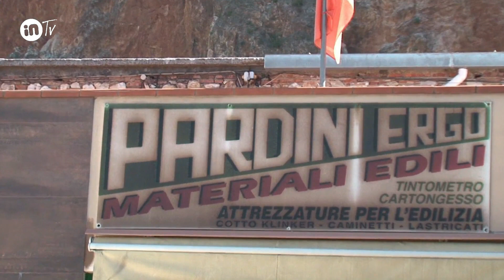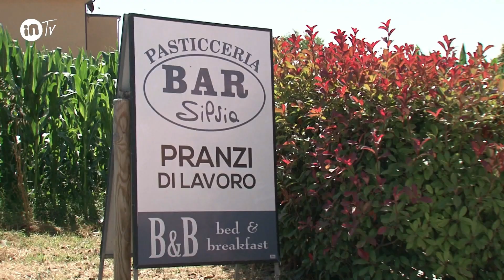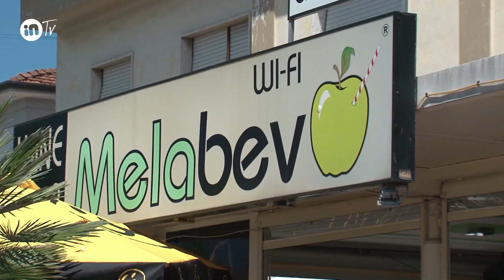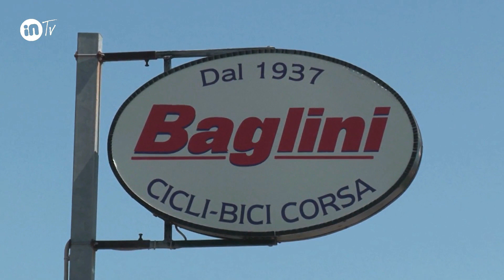912 Vecchiano tra i monti ed il mare